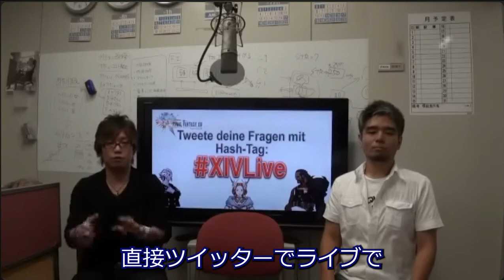FF14 「吉田老けたな」 年取らない訳ないんです！ 若い吉P比較 パッチ6.5朗読会 切り抜き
37歳の吉田Ｐを並べてみました。

出演者
　吉田 直樹さん（『FFXIV』プロデューサー兼ディレクター）
    室内 俊夫さん（『FFXIV』グローバルコミュニティープロデューサー）